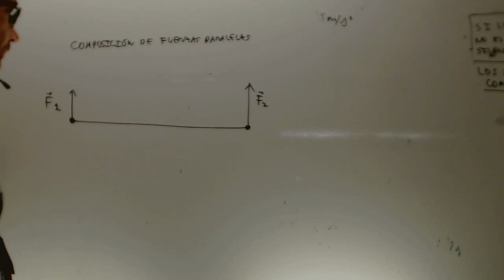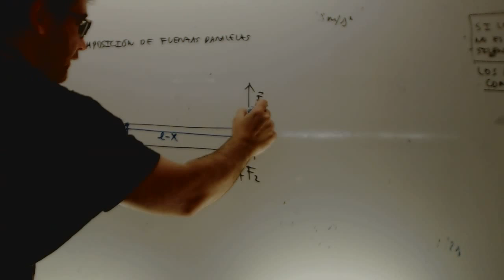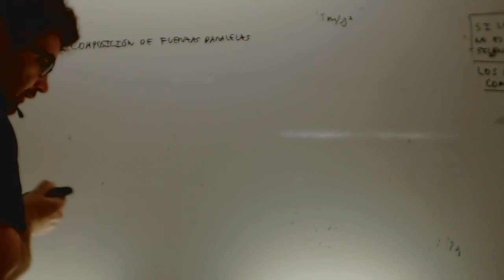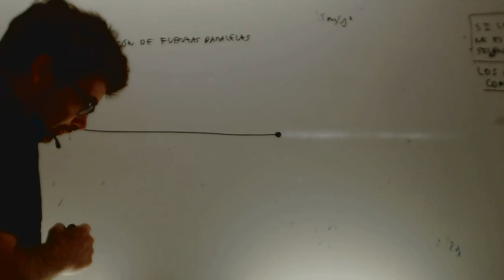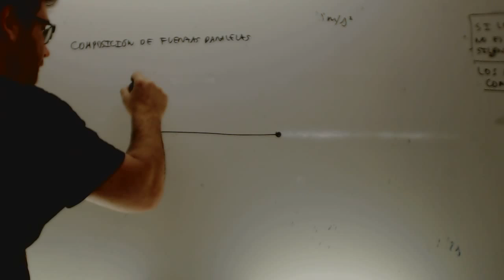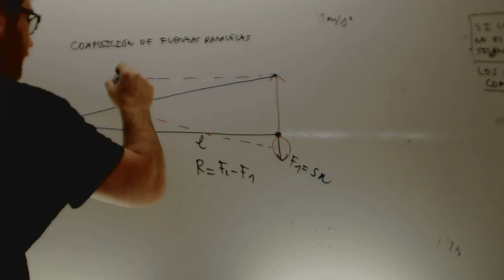Composicion de fueras paralelas Fisica 4 ESO Academia Usero Estepona